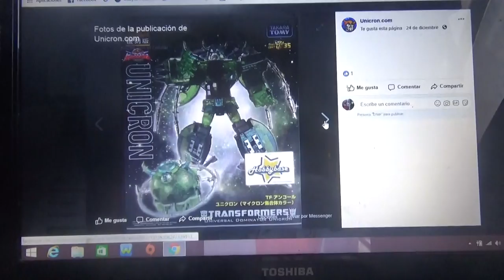Mas Imágenes de Unicron Micron Aggregates